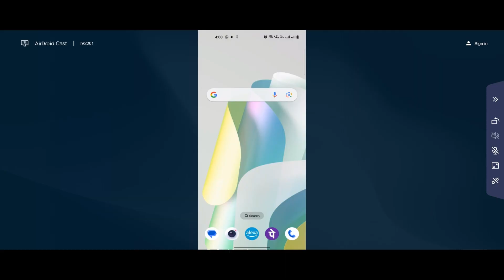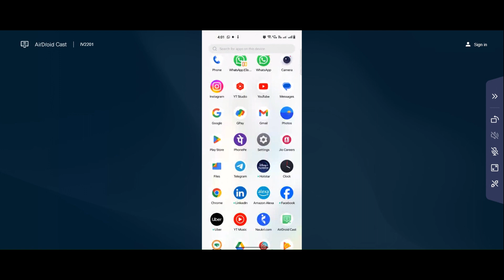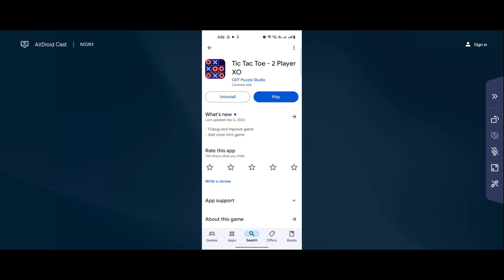Tic Tac Toe Login Problem I Tic Tac Toe Unable to Communicate Solution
In this video I am going to show you How to Fix Tic Tac Toe Login Problem I Tic Tac Toe   Unable to Communicate Solution